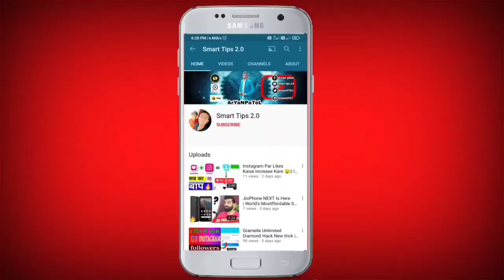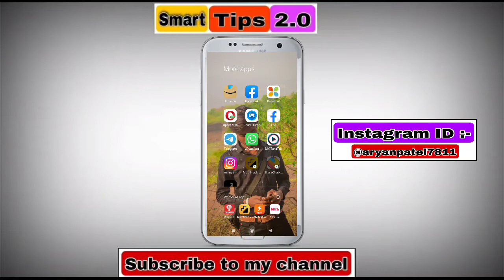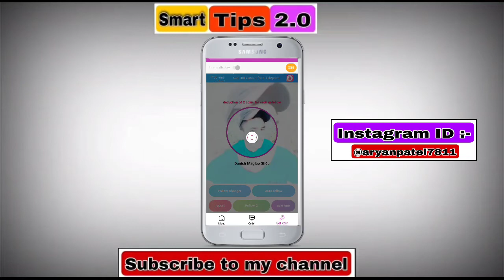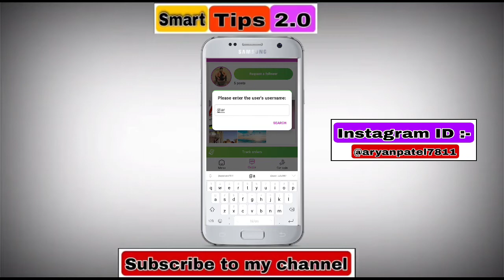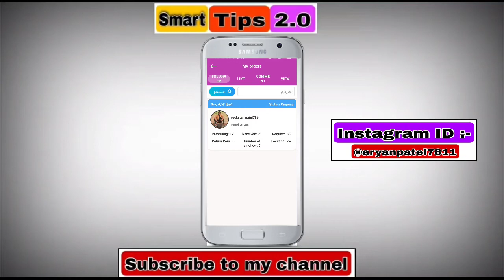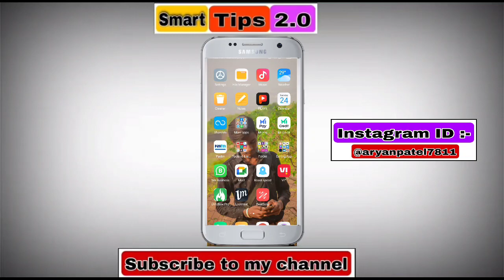Instagram Par Follower Kaise Badhaye App se 2021 || Follow Plus App Coins Trick || Best app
Hello Friends,

My Gear :-

hashtag.

account.

follow plus app
how to use follow plus app
follow plus app coins trick
follower plus app gift code
how to use followergir app
instagram followers app 2021
instagram followers app video
best app for instagram followers
instagram par follower kaise badhaye app se 2021
best app to increase instagram followers
demis ki duniya
best app for increase instagram followers
app for instagram followers
how gain instagram followers
how to get free instagram followers and likes
instagram followers
instagram followers without
free instagram followers
free instagram followers bot
instagram followers
free instagram followers no app
instagram bot followers
instagram followers bot
instagram followers generator 2020
instagram bot